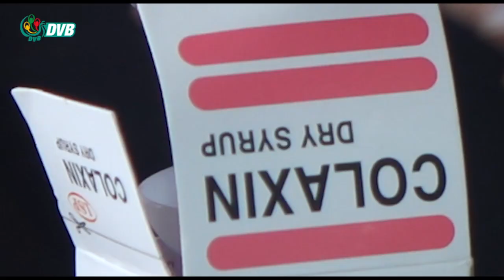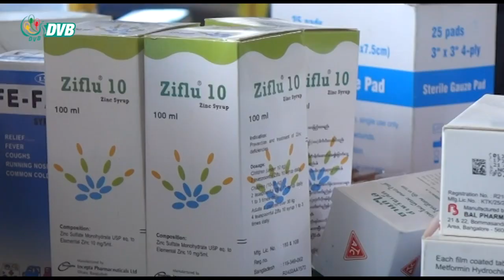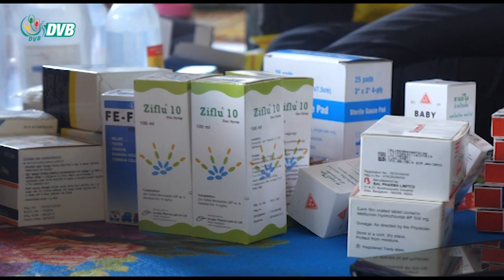DVB - ဆရာဝန်မရှိတဲ့တနေရာ စစ်ရှောင်ပြည်သူအတွက် သူနာပြုဆရာမလေး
ကယားပြည်နယ်ထဲက ဆရာဝန်တွေမရှိတဲ့တနေရာမှာ စစ်ရှောင်နေတဲ့ ပြည်သူတွေကို ဆေးပစ္စည်းမပြည့်စုံတဲ့ကြားက ကျန်းမာရေးစောင့်ရှောက်မှုပေးနေတဲ့ သူနာပြုဆရာမလေးတစ်ဦးရဲ့ အကြောင်းကို ထက်အောင်က တင်ဆက်ပေးထားပါတယ်။